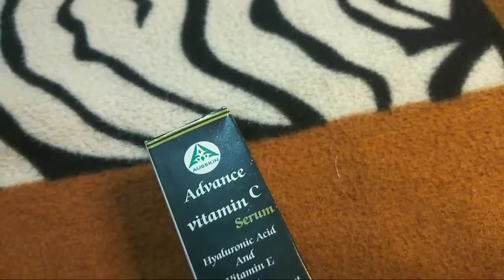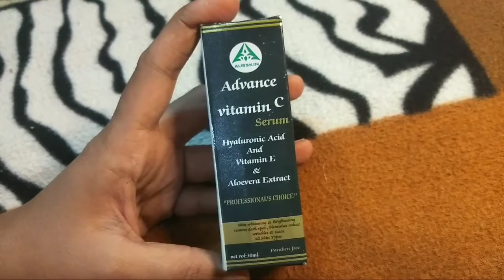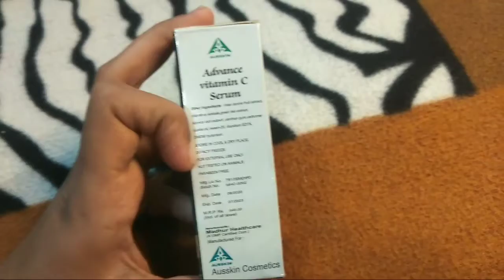Advance Vitamin C Serum for skin Brightening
The serum is a skincare product you can apply to your skin after cleansing but before moisturizing with the intent of delivering powerful ingredients directly into the skin. @ausskincosmetics
The serum is particularly suited to this task because it is made up of smaller molecules that can penetrate deeply into the skin and deliver a very high concentration of active ingredients.
This makes them a great tool for targeting specific skincare concerns, like wrinkles. Goodbye, signs of aging!
Is serum a moisturizer?
Serums can be chock-full of moisturizing ingredients (hyaluronic acid, ceramides) to help skin retain moisture. But, that doesn't make them moisturizers in the traditional sense. Face lotions and creams are richer and create a barrier on top of the skin to keep all that good stuff in.
Advance Vitamin C Serum
✅ Helps to reduce wrinkles and scars from the face.
✅ Makes your skin look brighter.
✅ Enriched with Hyaluronic Acid, Vitamin E, & Aloe Vera.